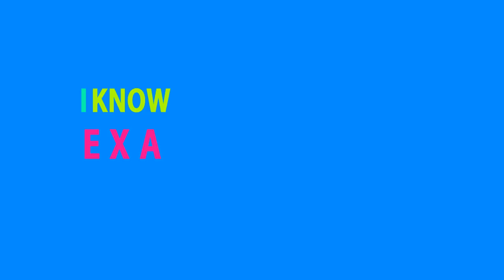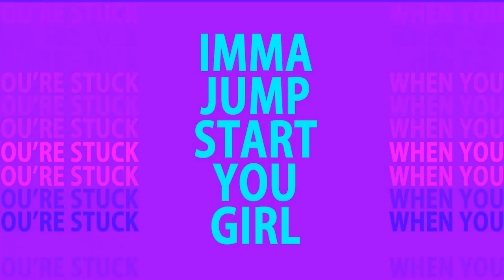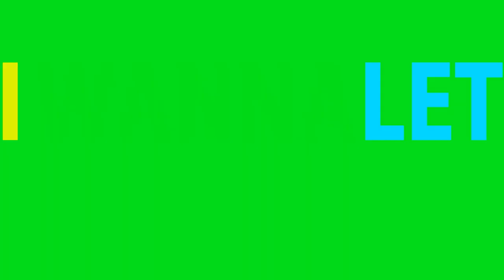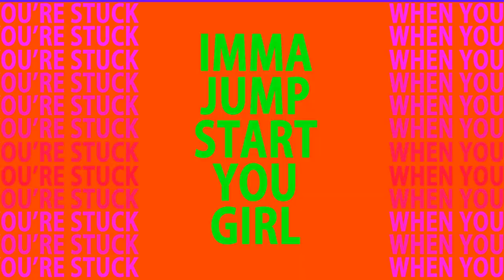YELLO X FULLPHIL - JUMP START (LYRICS) ENVISAGED BY VIDEO DON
Song; Jump Start
Artists; Yello x Fullphil
Video; Video Don

More from Video Don.